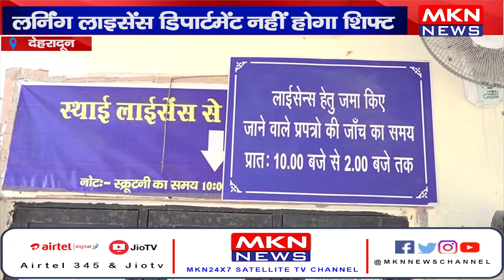लर्निंग लाइसेंस डिपार्टमेंट नहीं होगा शिफ्ट लर्निंग लाइसेंस शिफ्ट करने पर लगी रोक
लर्निंग लाइसेंस डिपार्टमेंट नहीं होगा शिफ्ट
लर्निंग लाइसेंस शिफ्ट करने पर लगी रोक